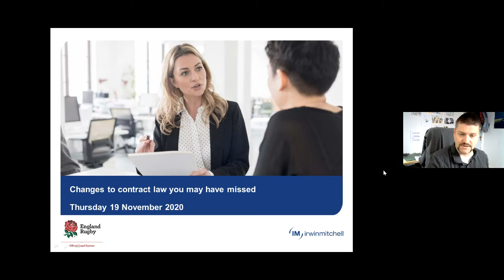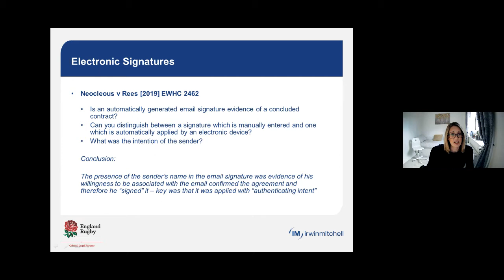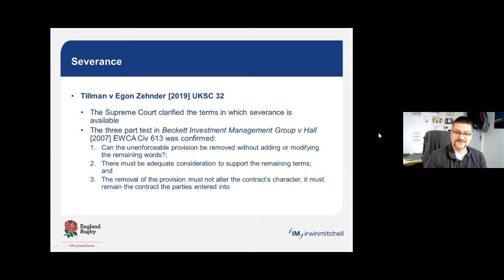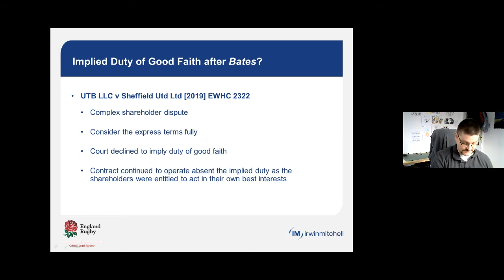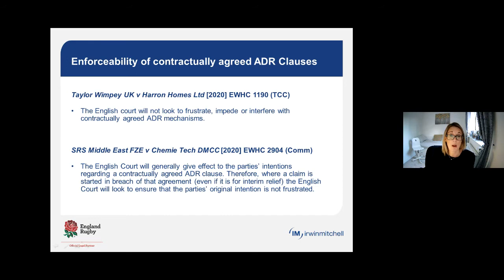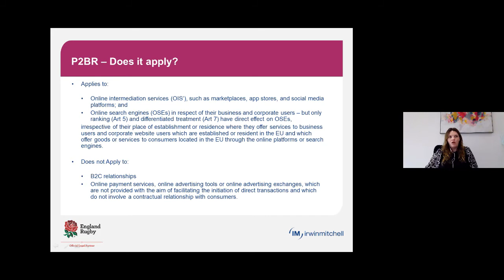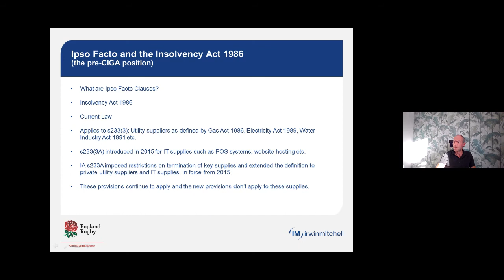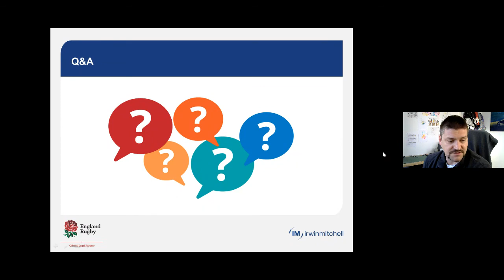Virtual Event: Changes to contract law you may have missed